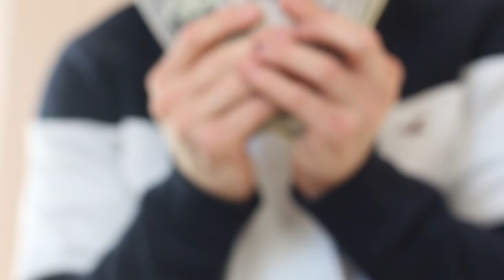Mr. Koolic x AK Rain - Chump Change (Official Music Video)